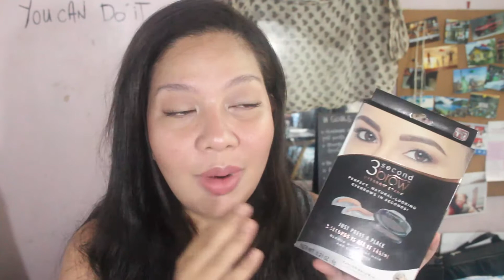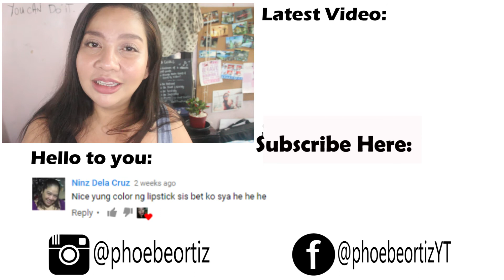Instant Eyebrow?! - 3 seconds eyebrow stamp review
If you have anymore suggestion comment lang kyo sa baba ah..:)